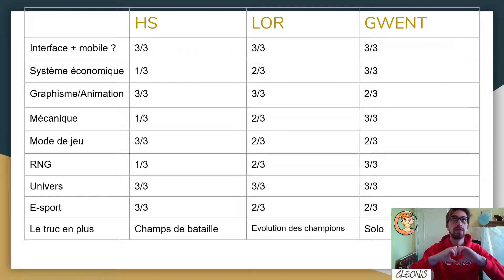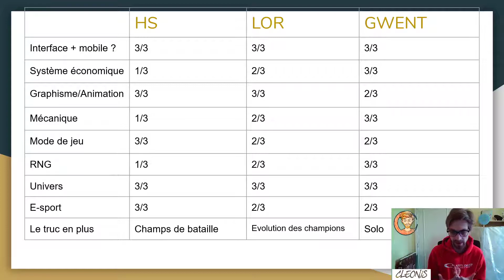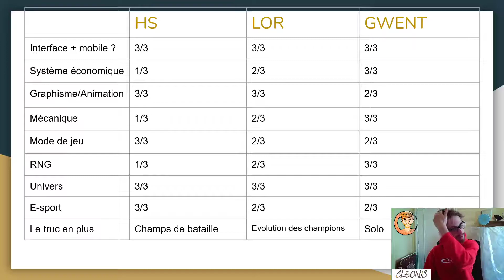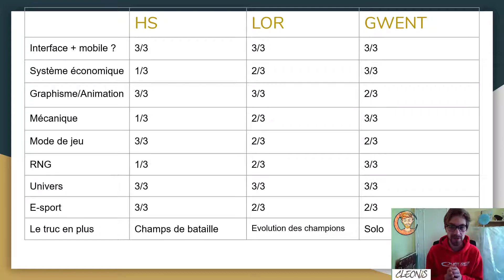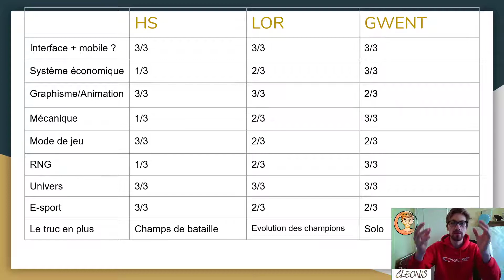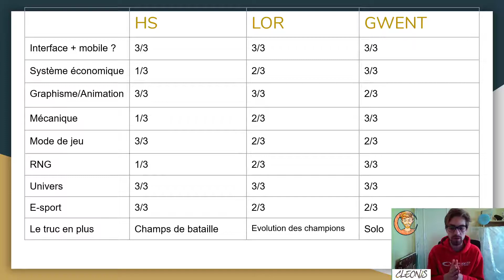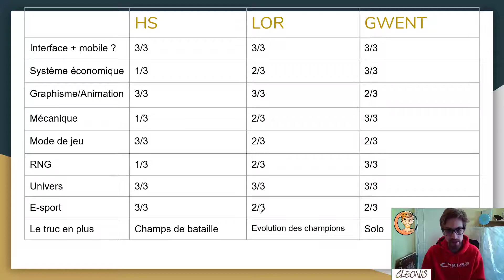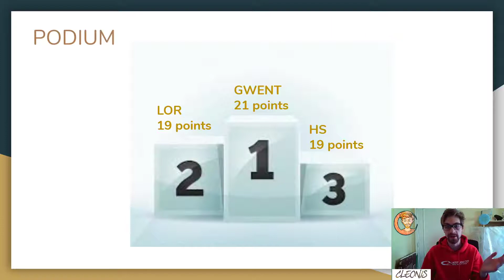HS - LOR - GWENT : Qui sera le gagnant ? (top 3 des meilleurs jeux de cartes en ligne)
STREAM à 19h30 - 20h ! venez nombreux ce soir !